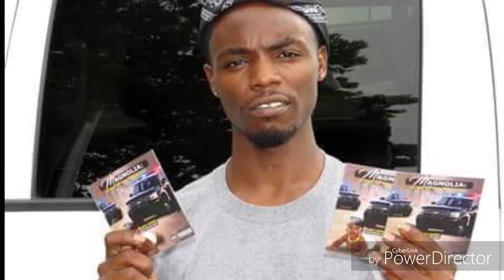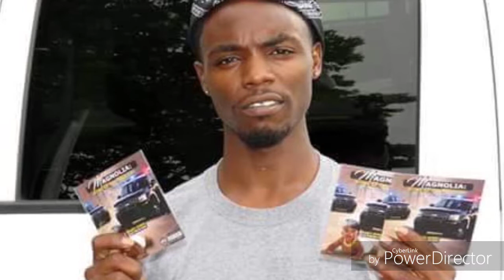Sg Bookie and GMG made man poo new song cold stepping off that Moneygame Mixtape BMG GMG